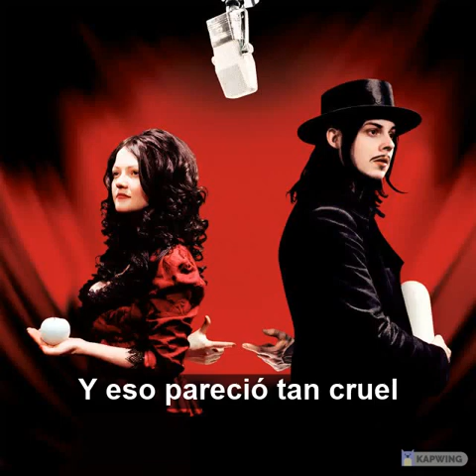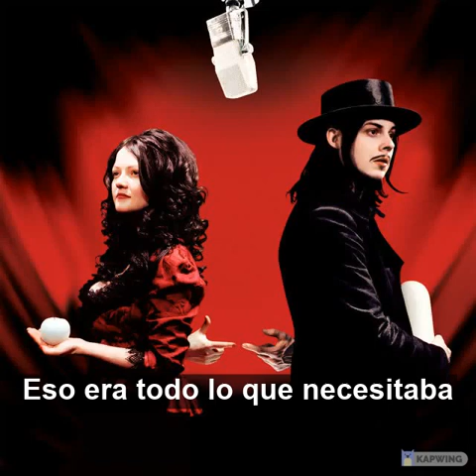The White Stripes - Take, Take, Take (SUBTITULOS ESPAÑOL)